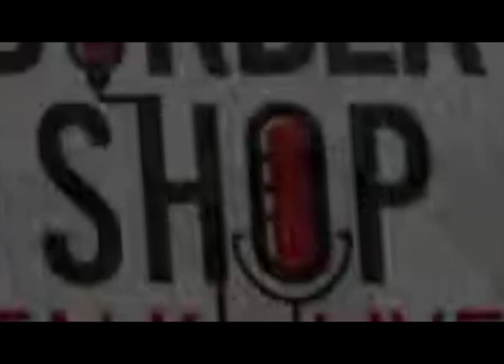Barber Shop Talk Live | With Special Guest LisaAnn Wheeler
Tune in on Youtube and Facebook every Wednesday at 6pm est for a live episode of Barber Shop Talk Live.